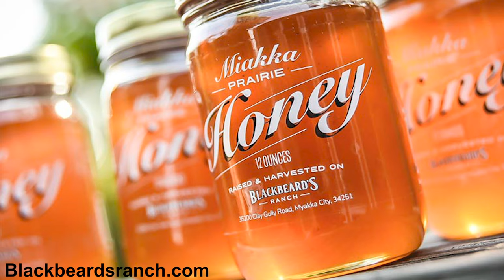Livestock Production and Ranches in Manatee County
Learn about Livestock production and Ranches of Manatee County. A production by UF/IFAS, Manatee County Extension
Featuring Longino Ranch and Blackbeard’s Ranch.